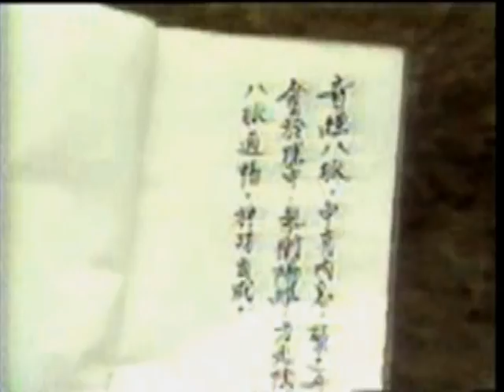衛子雲 BARRY CHAN...UNDERRATED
wicked shapes